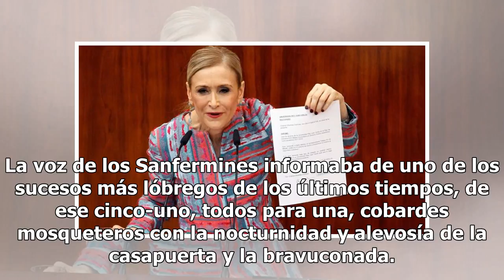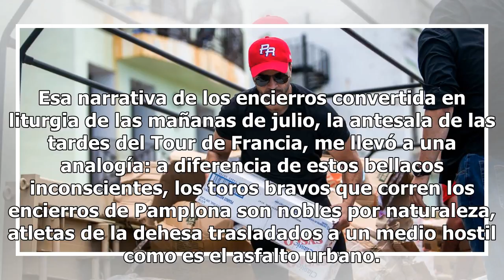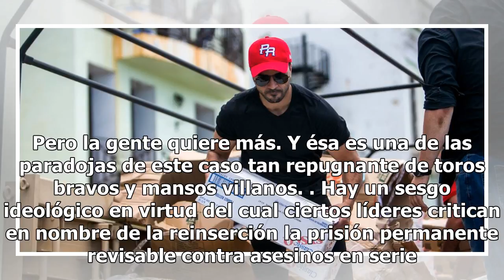Bravura - Artículos - Noticias, última hora, vídeos y fotos de Artículos